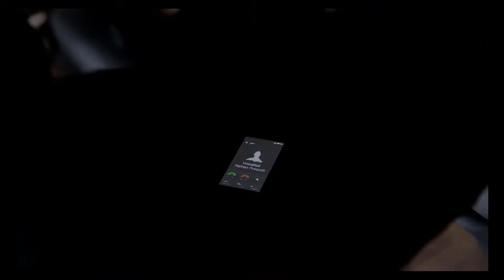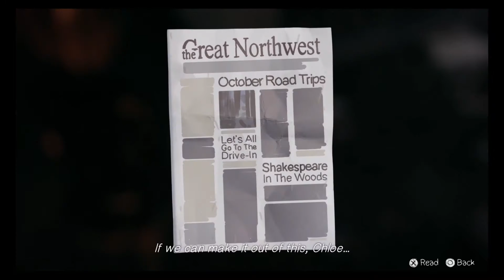Life Is Strange Playthrough Episode 5 Polarized Part 2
This game is pretty good think everyone should get it